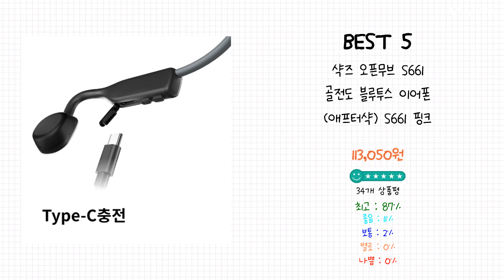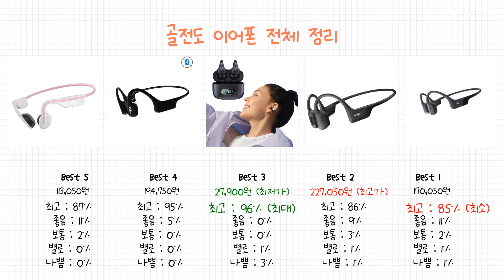2023년 골전도 이어폰 Best 상품 추천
2023년 Best 골전도 이어폰 상품을 추천해 드립니다.

Best 5
샥즈 오픈무브 S661 골전도 블루투스 이어폰 (애프터샥)
 S661 핑크
 핑크

Best 4
샥즈 오픈스윔 골전도 MP3 이어폰 S700
 블랙

Best 3
YiYe 무선 블루투스 이어폰 이어클립형 무선 골전도 블루투스이어폰 노이즈캔슬링 무선 블루투스 이어폰 LED 전력량 표시
 블랙

Best 2
*브랜드 직판* 샥즈 오픈런 프로 Shokz OpenRun Pro S810 골전도 이어폰 [국내정품]
 블랙

Best 1
샥즈 오픈런 골전도 블루투스 이어폰 S803
 블랙
 S803_bk

감사합니다